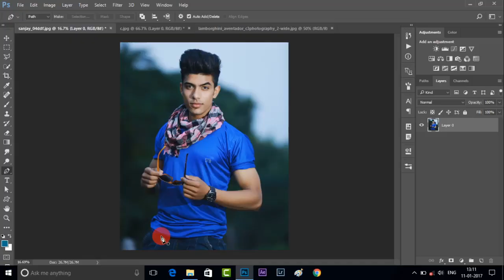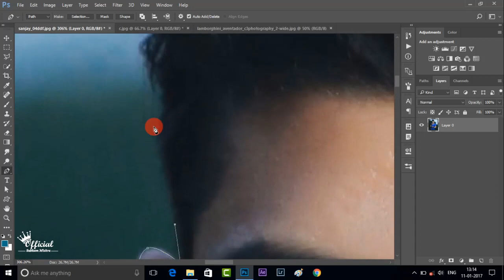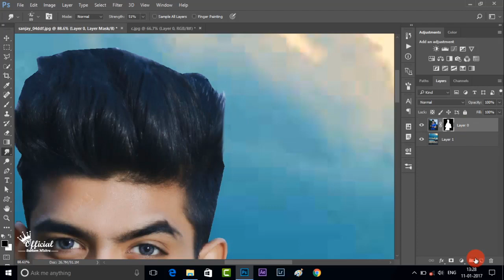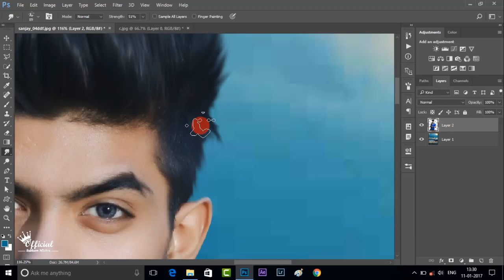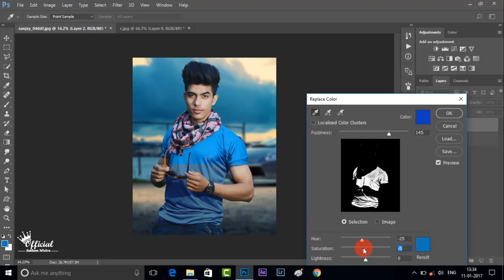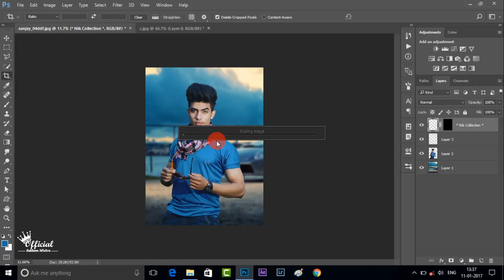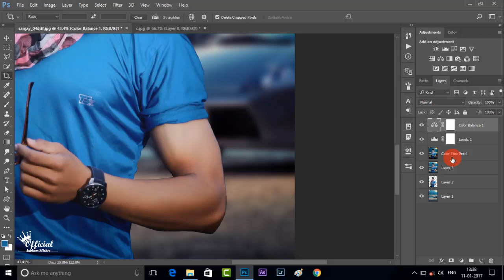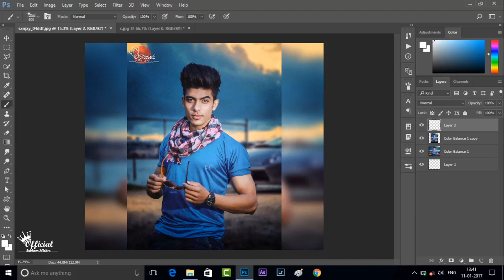How to Edit stylish profile picture in Photoshop Tutorial 2017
How to make stylish profile picture using photoshop 2017 easy stpes
hope you learn something from this video.
contact admin if you want editings